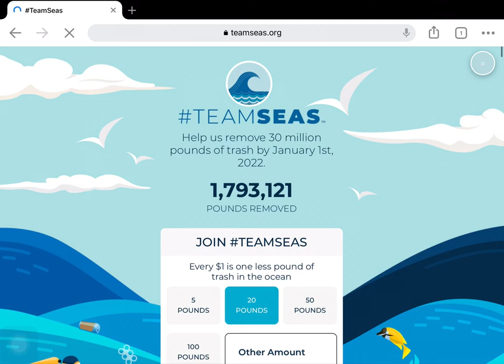Donate to teamseas